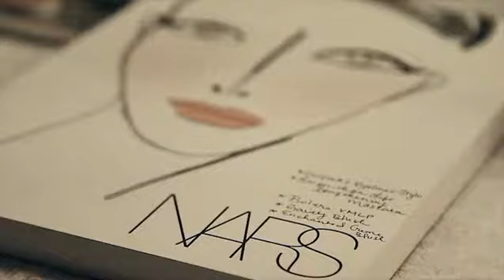NARS Eyeliner Stylo Campaign Behind The Scenes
View this video featuring the NARS Eyeliner Stylo Eyeliner Carpates and More product and shop other similar products on Beauty.com. More information 1 Shop NARS Eyeliner Stylo Collection - Products featured in the video: 1 NARS Eyeliner Stylo Eyeliner Carpates & More